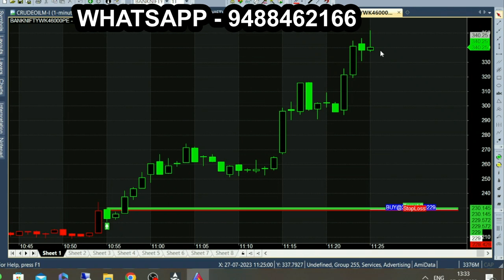10 Minute 100 Point Option Trading | Algo Buy Sell Tips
Algo Buy Sell Tips, 10 Minute 100 Point Option trading.